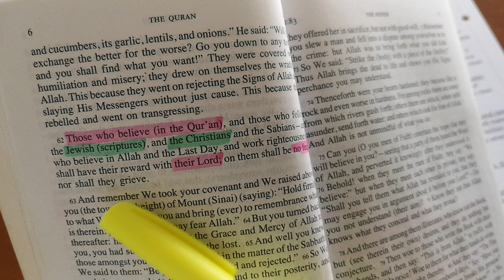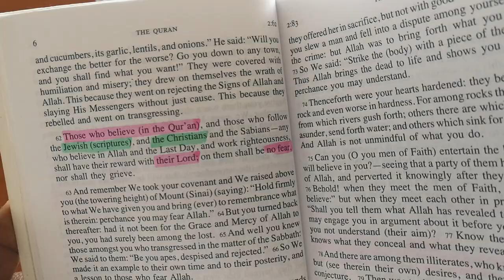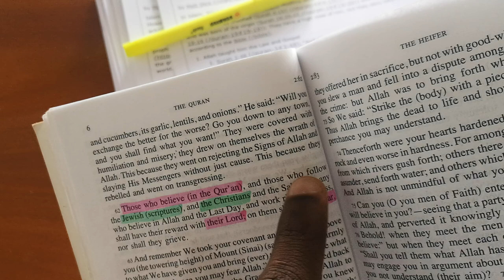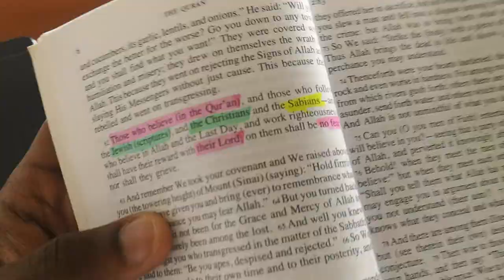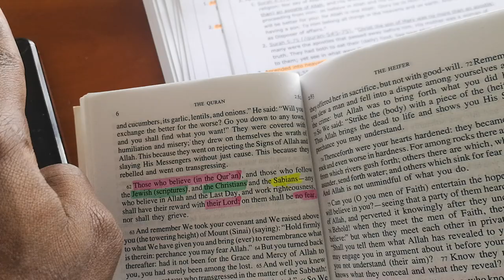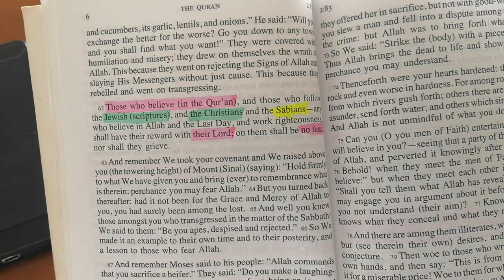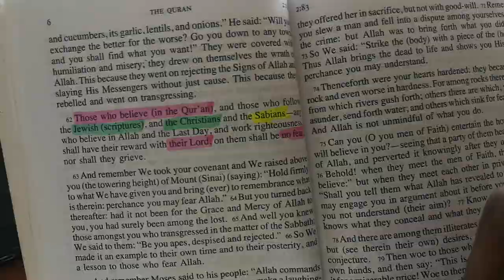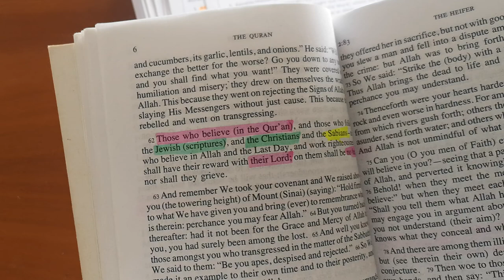One reason why Allah is 1 of many gods from the Quran